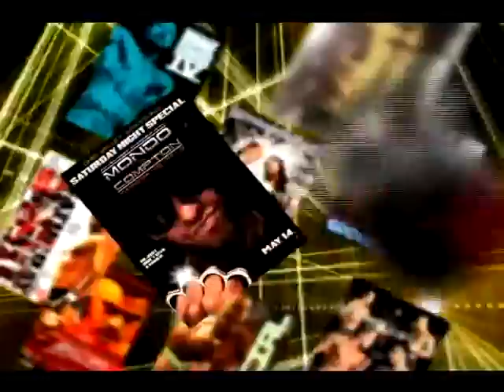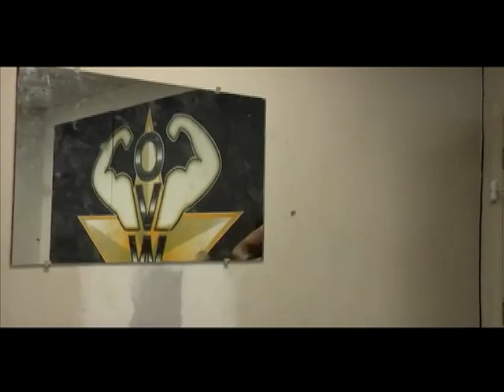OVW TV Ep 666 OVW TV Title Match Rogue Navy vs Mohammed Ali Vaez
or Tweet or Instagram @TheDarkMon

OVW TV Title Match Vs TV Champ Mohammed Ali Vaez

Thanks.